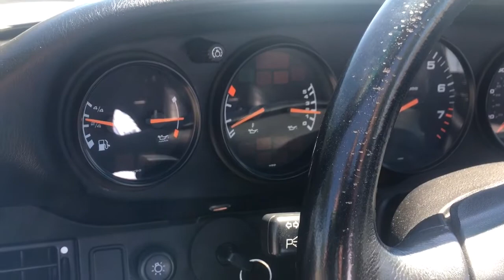1997 Porsche 911 Cabrio- cold start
1997 Porsche 911 Cabrio- cold start